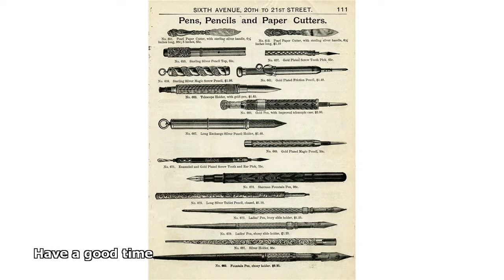vintage pens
vintage pens uk
vintage waterman pens
vintage pens australia
vintage ballpoint pens
vintage pens ebay
pensado vintage king
retro pens
vintage fountain pens
vintage pens ebay
vintage writing instruments